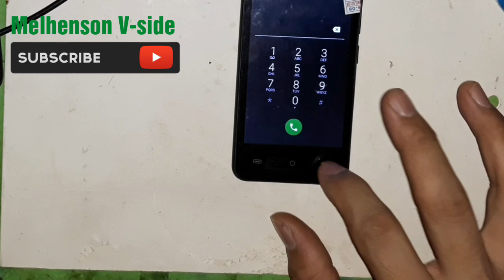Cherry Mobile Flare P1 Mini TouchScreen Replacement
Cherry Mobile Phone
Flare P1 Mini TouchScreen Replacement